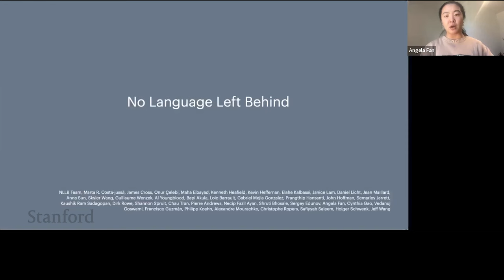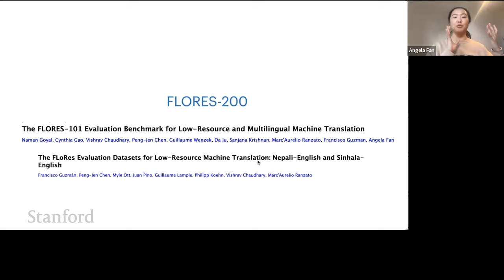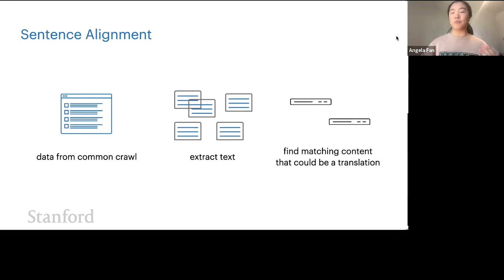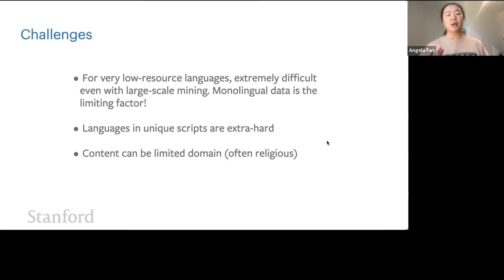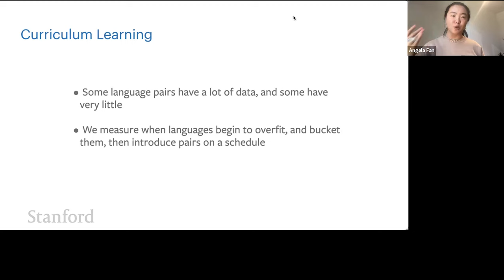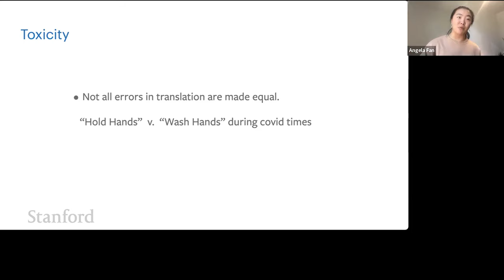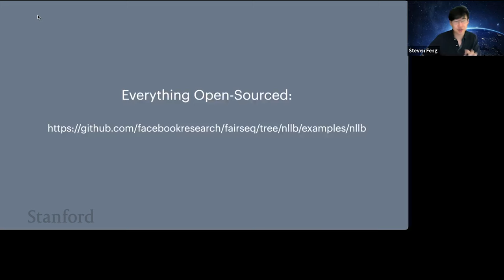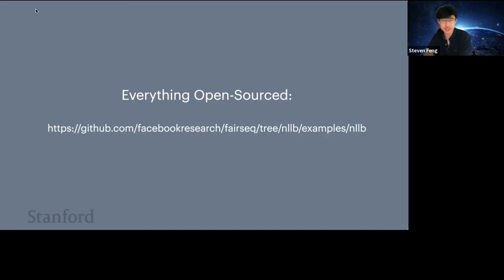Stanford CS25: V3 I No Language Left Behind: Scaling Human-Centered Machine Translation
Angela Fan, Meta AI

Driven by the goal of eradicating language barriers on a global scale, machine translation has solidified itself as a key focus of artificial intelligence research today. However, such efforts have coalesced around a small subset of languages, leaving behind the vast majority of mostly low-resource languages. What does it take to break the 200 language barrier while ensuring safe, high-quality results, all while keeping ethical considerations in mind? In this talk, I introduce No Language Left Behind, an initiative to break language barriers for low-resource languages. In No Language Left Behind, we took on the low-resource language translation challenge by first contextualizing the need for translation support through exploratory interviews with native speakers. Then, we created datasets and models aimed at narrowing the performance gap between low and high-resource languages. We proposed multiple architectural and training improvements to counteract overfitting while training on thousands of tasks. Critically, we evaluated the performance of over 40,000 different translation directions using a human-translated benchmark, Flores-200, and combined human evaluation with a novel toxicity benchmark covering all languages in Flores-200 to assess translation safety. Our model achieves an improvement of 44% BLEU relative to the previous state-of-the-art, laying important groundwork towards realizing a universal translation system in an open-source manner.